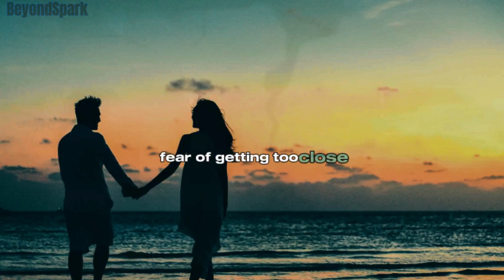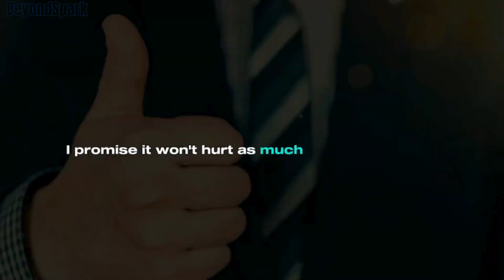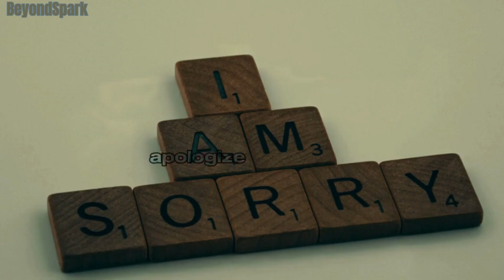Why Do We MESS UP and Hurt the one we Love?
Description:
Explore the intricate nuances of human connection in our deep dive, "Why Do We Hurt the Ones We Love?" This thought-provoking exploration delves into the heart of relationship struggles, offering a comprehensive understanding of the emotional complexities that often lead to unintentional hurt.

Discover the impact of emotional intimacy fears and codependency issues on relationships, and gain insights into effective communication strategies and the importance of establishing healthy boundaries. Our journey is not just about unraveling the "why" but equipping you with practical, high-impact solutions for fostering emotional openness and cultivating relationships built on resilience.

Join us on this transformative journey toward stronger, more fulfilling connections. 💬💖✨